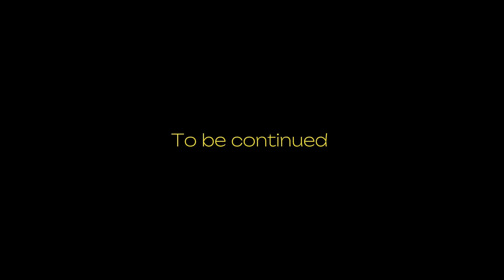ನಾ ಸತ್ತ ಮೇಲೆ EP-1 / The Unseen Chapters of My Life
Welcome to "Naa Stahhamele" Episode 1 , a heartfelt journey of self-discovery and resilience.

In this episode, I share personal experiences and moments that shaped me. From triumphs to struggles, I bare my soul to inspire and connect with you.

*Timeline:*

- 0:00 - 0:42: Intro
- 0:48 - 3:14: Chapter 1 - [Briefly describe the chapter's content]

As I share my story, I want to assure you that my intention is not to hurt or offend anyone. I seek your love, support, and understanding.

The views and opinions expressed in this video are personal and not intended to harm or offend anyone.